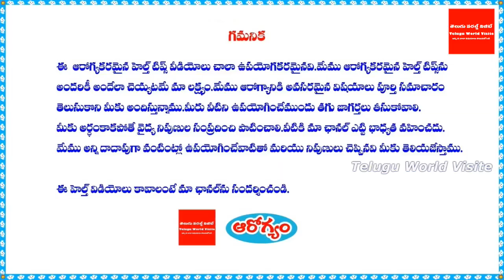ఈ ఆకుతో ఇలా చేస్తే ఇంట్లోకి ఒక్క దోమ కూడా రాలేదు ! || mosquito control plant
ఛానల్లో join అయ్యి మీ support ఇవ్వండి:
ఈ ఆకుతో ఇలా చేస్తే ఇంట్లోకి ఒక్క దోమ కూడా రాలేదు !

For any business queries please contact